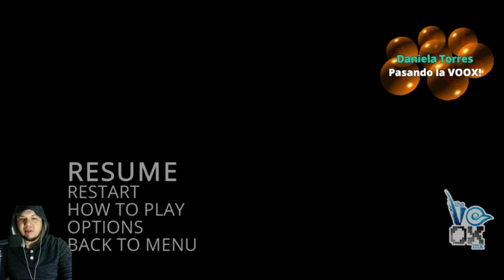Zardy´s Maze - InGame - Gameplay comentado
En el gameplay de hoy jugamos una hora de Zardy´s Maze un juego de horror con el ADN de Slenderman.

Directos todos los días en Facebook: fb.gg/voox.mx